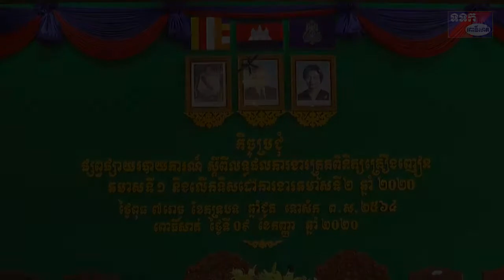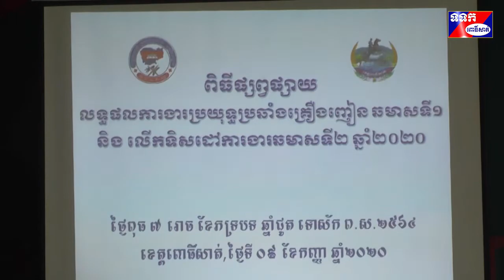កិច្ចប្រជុំផ្សព្វផ្សាយរបាយការណ៍ ស្ដីពីលទ្ធផលការងារត្រួតពិនិត្យគ្រឿងញៀន ឆមាសទី១ និងលេីកទិសដៅឆមាសទី២